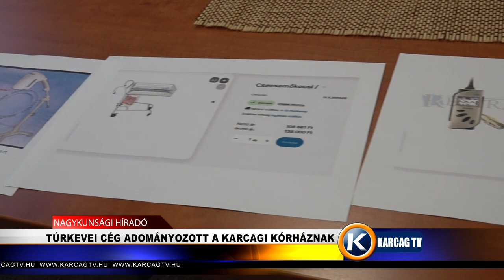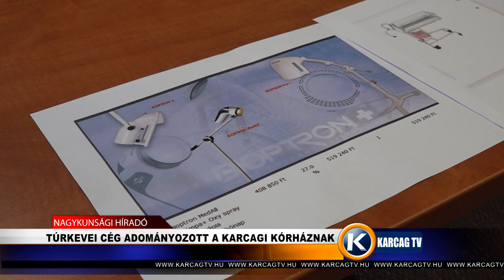TÚRKEVEI CÉG ADOMÁNYOZOTT A KARCAGI KÓRHÁZNAK